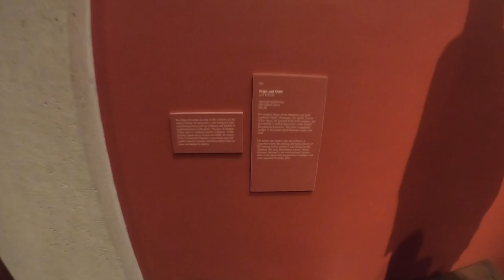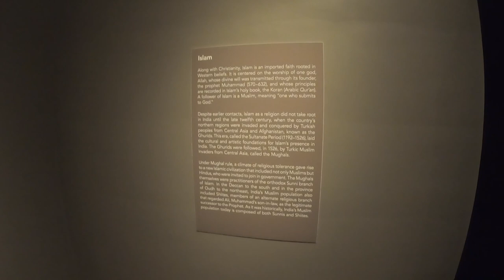A visit to Cincinnati Art Museum | Lovely Journeys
There are wide variety of art exhibits tourists/visitors can enjoy.

Join & Be part my JourneySquads fam!

Great perks to for each level, join now!

* Dolce Amor - $ 0.99
* Cherie Amor - $ 4.99
* Amore Elite - $ 9.99